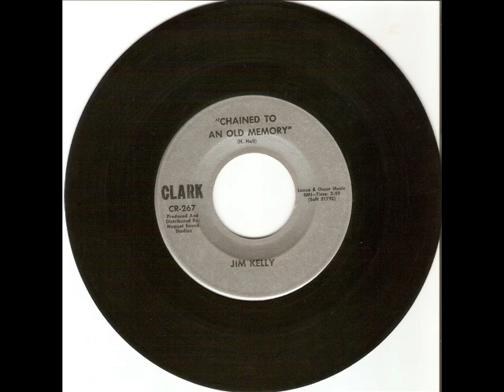Chained to an Old Memory_0001.wmv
This is the B side to High Steppin Proud. Dad played a more melodic, but still a finger picking style on this one. The little bit of fiddle that you hear is Jerry Rivers, who played for none other than Hank Williams Sr !